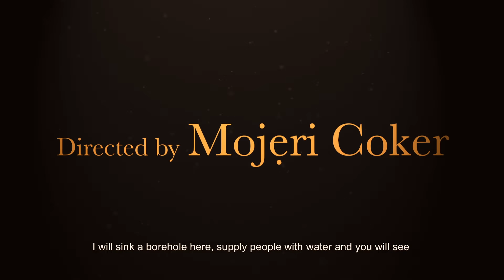Pipe Dreams | California Independent Film Festival Announcement Trailer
Hey Youtube, we're happy to announce a film we worked on got selected for the California Independent Film Festival.

A youthful affluent Kenyan strives to resolve the ceaseless drought in his impoverished village, but when life takes an unforeseen turn he finds himself from riches to rags struggling for water, and his quest becomes seemingly futile.